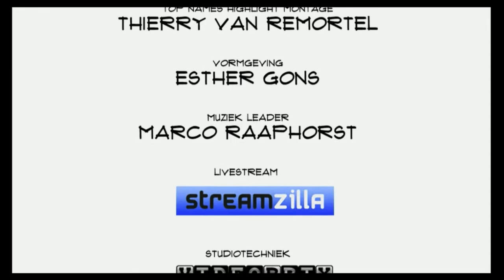WappZapp en eLinea: Het meekrijgen van de grote partijen is de grootste hobbel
Videodienst WappZapp en artikelensite eLinea zijn beiden voorbeelden van diensten die geld proberen te verdienen met al bestaande inhoud. Daar moeten sommige partijen nog aan wennen.  Zo blijkt uit een gesprek tijdens Top Names On Stage.